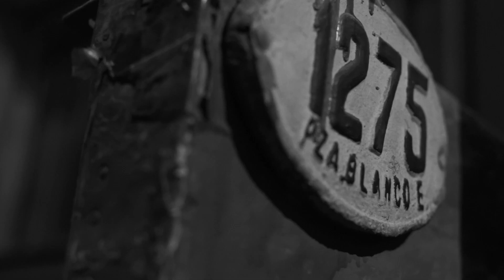promoMULTINERCIA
Este vídeo trata de: promoMULTINERCIA